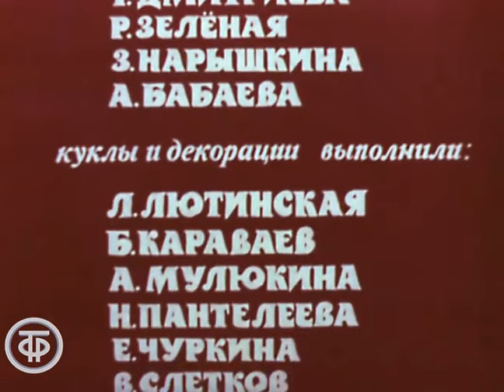Приключения Незнайки и его друзей. Фильм 1. Коротышки из Цветочного города (1971)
Рассказывая сказки своему маленькому сынишке и его друзьям, Николай Носов начал писать для детей. Он сочинил много историй и выдумал много сказочных героев, но самым знаменитым из них стал Незнайка. Несколько поколений советских ребятишек выросло вместе с ним, а цикл кукольных мультфильмов «Приключения Незнайки и его друзей» оживил сказочных героев на экране.

О том, как Незнайка слонялся по городу, сочинял небылицы и всем их рассказывал, и какой невероятный переполох в Цветочном городе вызвали фантазии Незнайки…

ТО Экран 1971
Автор сценария - Николай Носов
Режиссер - Юрий Трофимов
Оператор - Иосиф Голомб
Композитор - Владимир Шаинский
Художник - Юрий Трофимов
Художник - Борис Моисеев
Художник - Геннадий Смолянов
Озвучивал - Александра Бабаева
Озвучивал - Зинаида Нарышкина
Озвучивал - Рина Зеленая
Озвучивал - Мария Виноградова
Озвучивал - Зиновий Гердт
Озвучивал - Маргарита Корабельникова
Озвучивал - Тамара Дмитриева